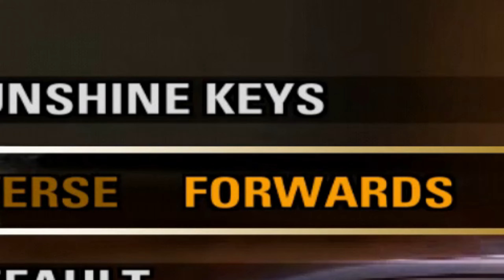Rush Hour Rampage - Ep 1 - Sunshine Keys Forward || MODDED Burnout Revenge Gameplay|| PCSX2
On our very first episode, we go to the place that started it all: The super fast freeways of *Sunshine Keys*.

Witness *Traffic Attack* with *no restrictions*. Leave no traffic unharmed - oncoming, buses, trucks, etc. - and score *BIG* before time runs out.

This is all possible thanks to Nahelam's Single Event Mod for Burnout Revenge

Music used for the intro:
Break on Through (The Other Side) - BT vs. The Doors - remixed into Burnout 4 (Revenge) Theme

You want more upscaled Burnout Textures or just want to play Takedown and Revenge online? Then join our Burnout PS2 Online Discord!

Timestamps
00:00 Intro
00:28 Rush Hour Rampage - Ep 1 - Sunshine Keys Forward